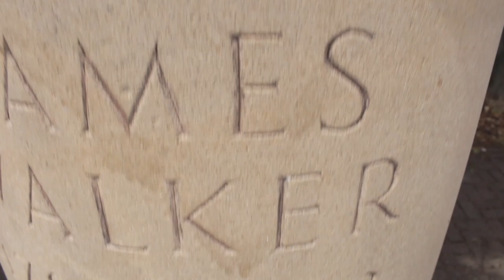Here's how to never run out of ideas. Inspire Me!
People often ask me "can you inspire me?". So I created a workshop where I show people how to be inspired by anything. I love running it because it always works. And the exercise I'm doing in this series is based on an inspiration exercise from that workshop.

In these films I'll go out and about to find random objects which I'll then turn into inspiration. All you have to do is then turn the inspiration into ideas.

I'll be covering that in future videos too.

And while I'm trying to inspire you, I also inspire me as well. The output from this video has already helped me with something I was working on.

Let me know if you get any other principles from this big bronze bust. I'd love to hear them.